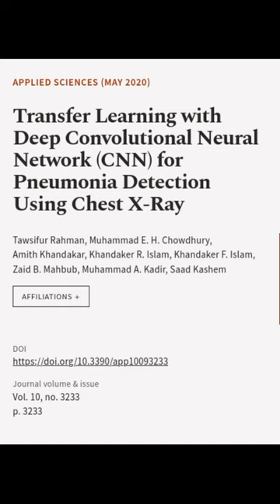Transfer Learning with Deep Convolutional Neural Network (CNN) for Pneumonia Detectio... | RTCL.TV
### Keywords ###

### Article Attribution ###
Title: Transfer Learning with Deep Convolutional Neural Network (CNN) for Pneumonia Detection Using Chest X-Ray
Authors: Tawsifur Rahman, Muhammad  E. H. Chowdhury, Amith Khandakar, Khandaker  R. Islam, Khandaker  F. Islam, Zaid  B. Mahbub, Muhammad  A. Kadir ,and Saad Kashem

### Video Timestamps ###
0:00:00 - Summary
0:01:01 - Title
0:01:08 - End